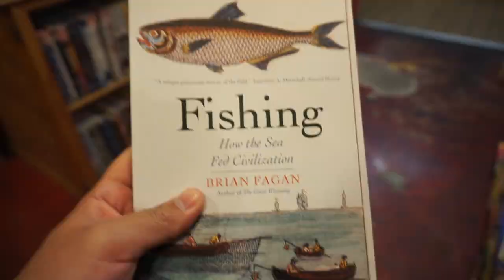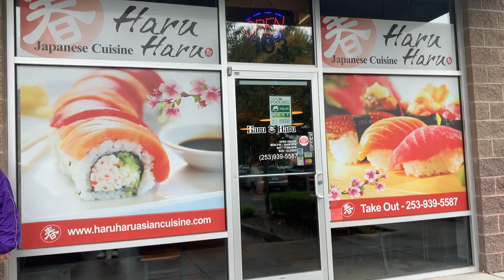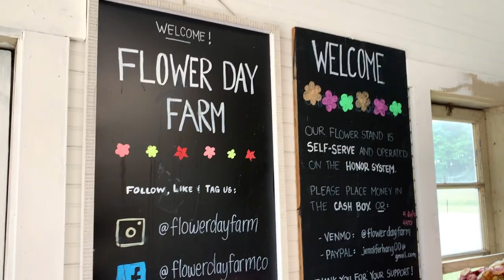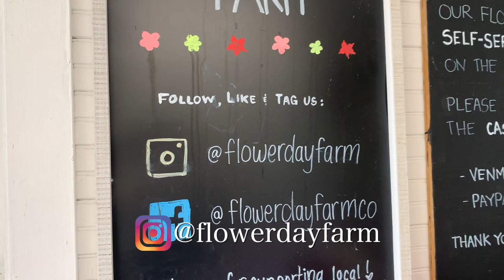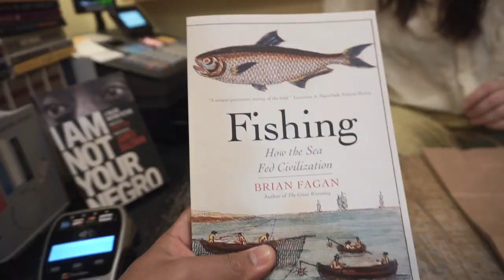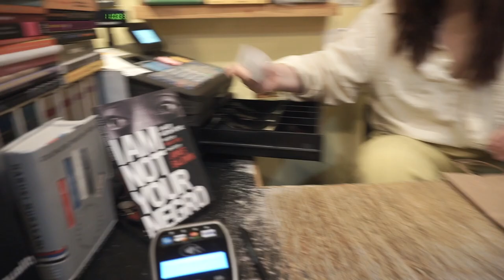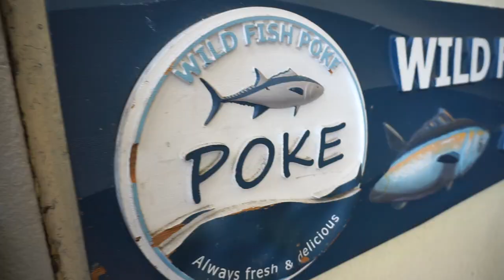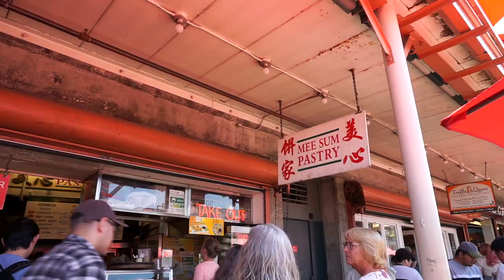Seattle, WA Flower Farm & Pike Place Market! | Vlog. 48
We head to Seattle, WA.

► Fish Fam and YouTube Fam! Welcome back to another episode hopefully you find enjoyment out of this episode. Let's keep fishing, eating and loving life, keep smiling.

» Videos Uploaded Every Chance I Get

IF YOU'VE GOTTEN THIS FAR GO TO MY INSTAGRAM!
LIKE A FAVORITE PHOTO AND COMMENT YOUR FAVORITE FISH AND OR FOOD!